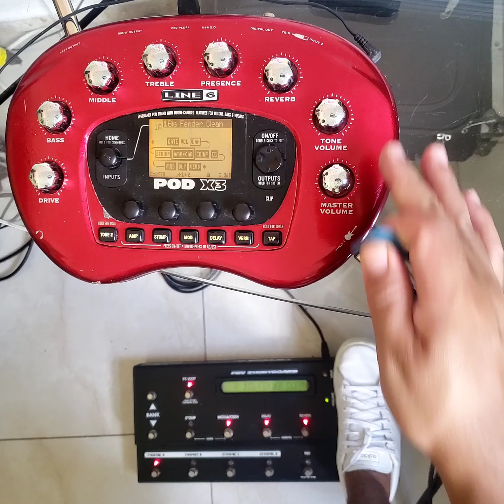Teste POD X3 com Controlador